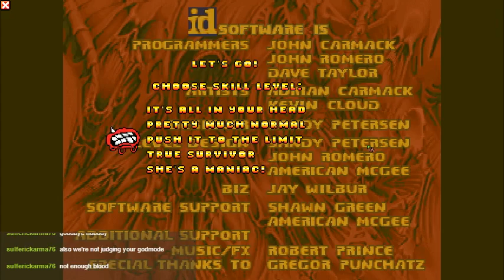Doom Mod March 2019 - Week 4 - Gloom Busters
Bust robotic gloominess with three housewives. That's about the extent of it, really. -- Watch live